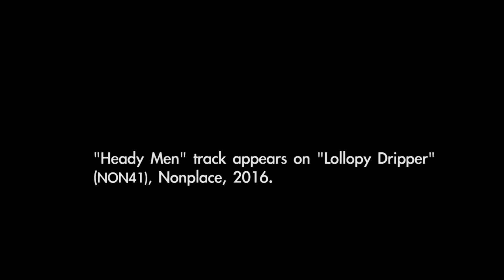Flanger "Heady Men" Live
studio version of "Heady Men" on Flanger "Lollopy Dripper" (nonplace/NON42) Vinyl/CD available
recorded live at Arena Club May 13th 2016
filmed & edited by Zoe Kahlert & Theresa Baumgartner
music composed & produced by Atom™& Burnt Friedman 2016
published by Freibank